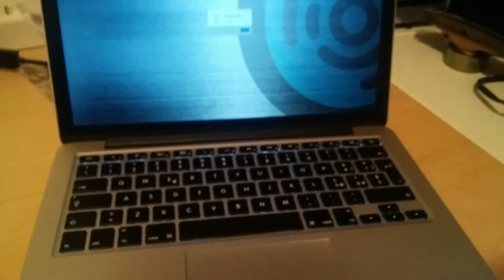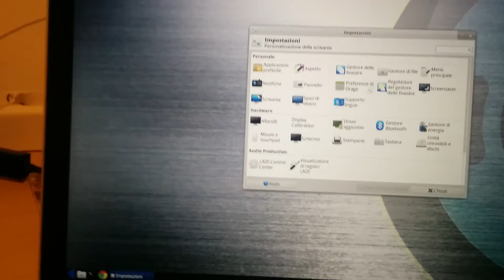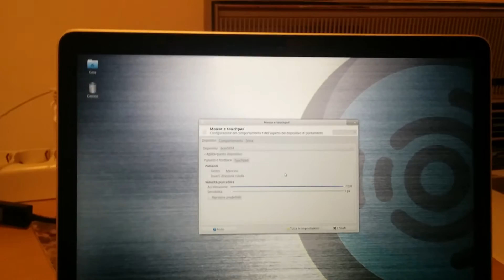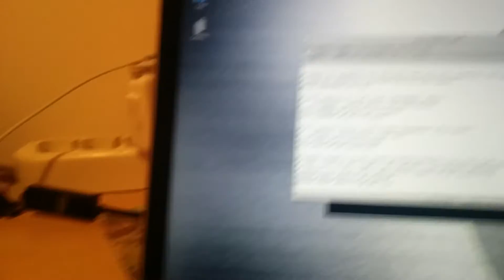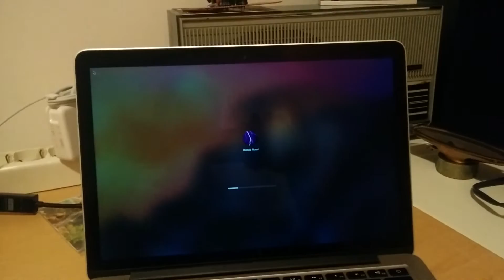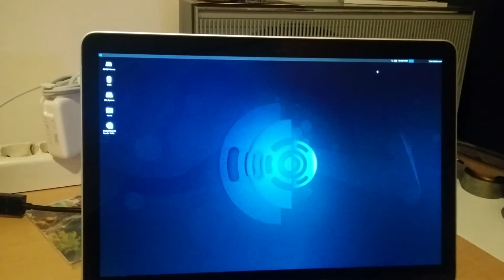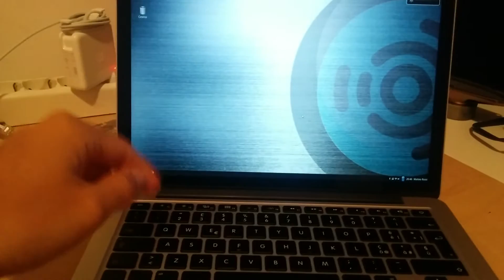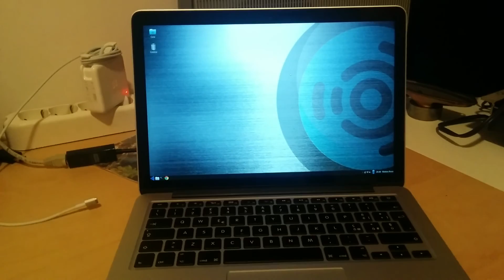Ubuntu Studio 15.04 su Macbook Pro 13" Retina 2014 - Test e guida installazione